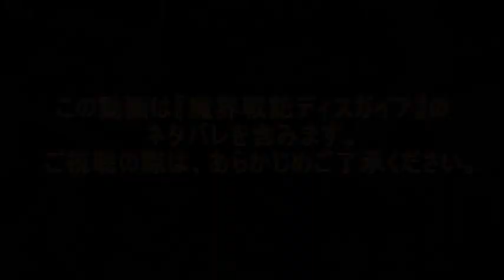ディスガイア D2 ダイジェストムービー 第１部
2013年3月20日（水）発売のPS3®専用ソフト
『ディスガイア D2』のダイジェストムービー 第１部ッス!!